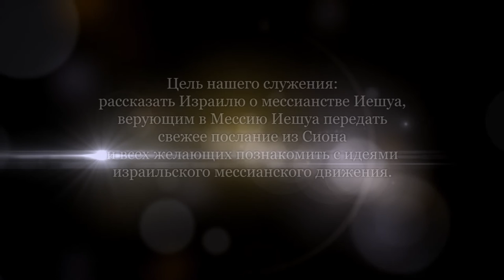Еврейский взгляд на книгу Откровение. Глава 5 (Леон Мазин)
Продолжаем не глубокий разбор книги Откровения.
Откровение, 5 глава. Суть этой главы - Иешуа. Он пришедший из рода Авраама, Он заканчивает то, что начинает Авраам. Он выстраивает духовные вещи, склеивает разрушенное, восстанавливает, делает "тикун" - исправление. В один день Он вернется, чтобы царствовать.